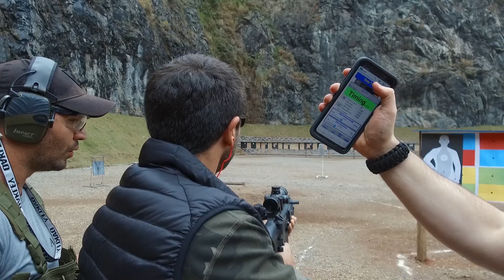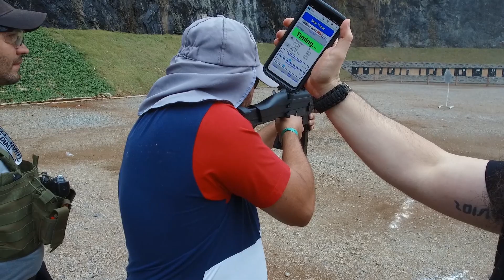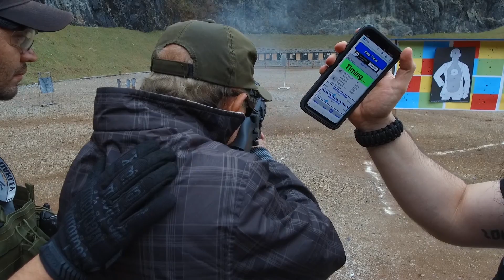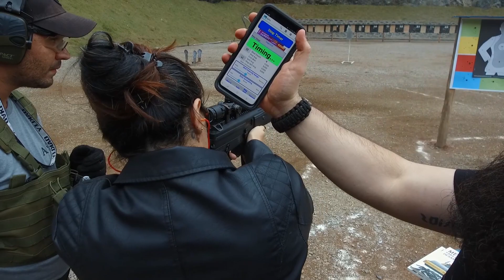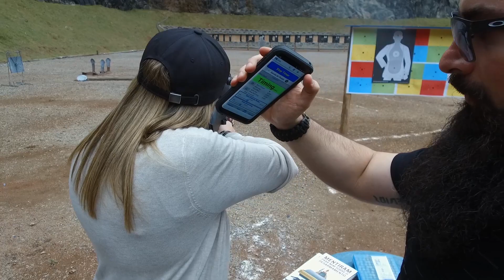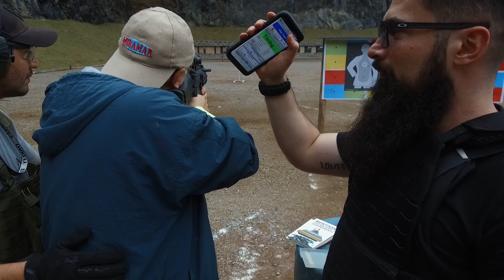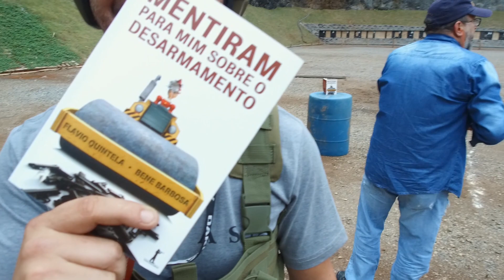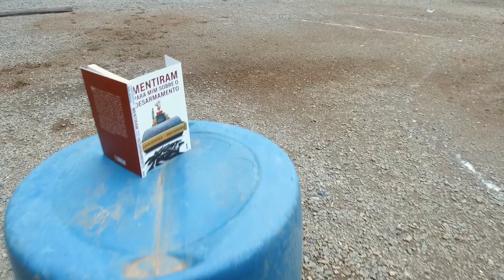DESAFIO FINAL do CURSO BÁSICO DE TIRO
Guerreiros,
Essa semana acompanhamos o desafio final de uma turma do curso de tiro básico.

Curtam, compartilhem e se INSCREVAM para não perder nenhum episódio!

Direção e edição: James Salinas

Trilha: Tema do Projeto Policial- por Rafael Laurenti